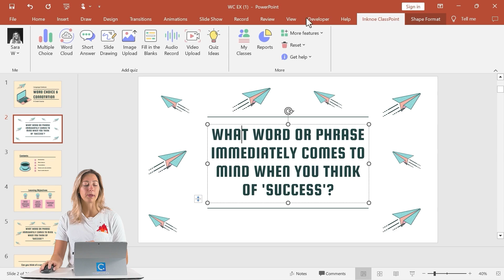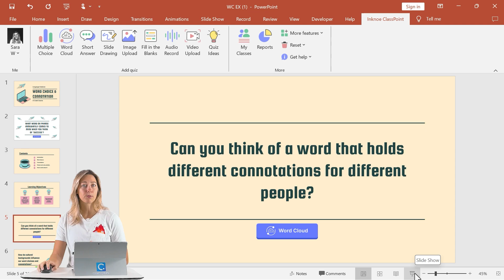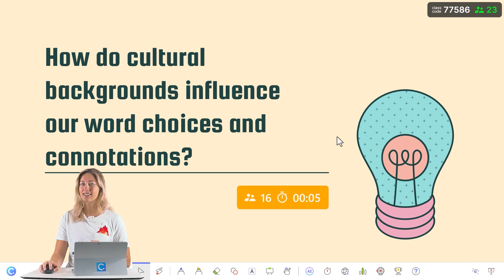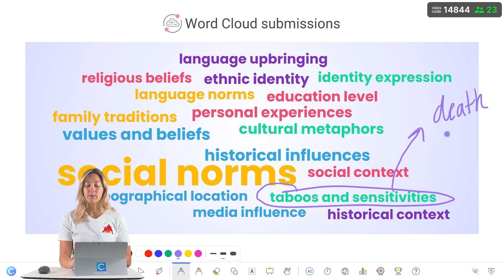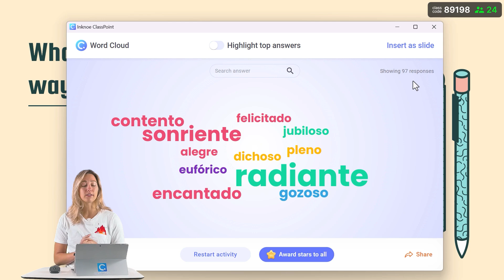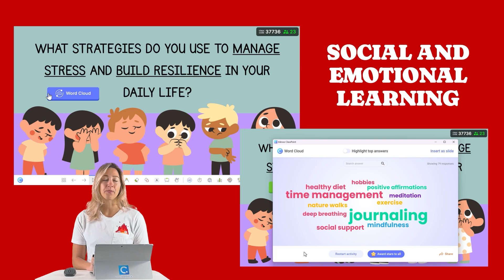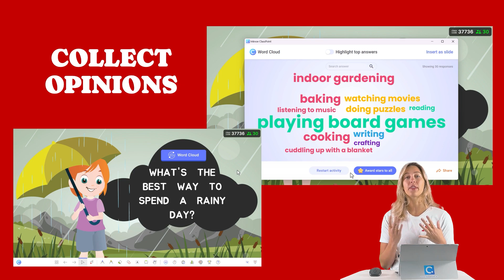12 Word Cloud Activities to Use in PowerPoint [ Less Than 1 Minute to Set Up ]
Here are 12 ways you can use the fan-favorite Word Cloud in your presentations! Perfect for engaging your audience, no matter which part of the lesson. Learn how to implement a Word Cloud in PowerPoint along the way!

⌚ Timestamps:
[ 0:00 ] - Intro
[ 0:20 ] - Ice breakers
[ 1:18 ] - Gather information on new topics
[ 2:01 ] - New ideas
[ 2:35 ] - Start a discussion
[ 3:05 ] - Brainstorm
[ 3:25 ] - Summarize a Topic
[ 4:03 ] - Check for understanding
[ 4:35 ] - Language Learning
[ 5:11 ] - Reflect on experiences or lessons
[ 5:26 ] - Open up for vulnerable topics
[ 5:40 ] - SEL
[ 5:59 ] - Collect opinions
[ 6:10 ] - End

ClassPoint seamlessly integrates with Microsoft PowerPoint to turn presentations into interactive lessons, enhancing engagement through live student response tools.

Plus, check out Edcafe AI - EdCafe is our AI-driven platform built specifically for teachers, offering advanced tools for lesson planning, personalized learning, and student interaction.